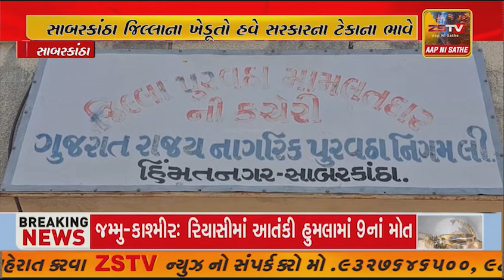સાબરકાંઠા જીલ્લા માં આ વર્ષે 82 હજાર હેક્ટર થી વધુ ઘઉં નુ વાવેતર કરવામાં આવ્યુ